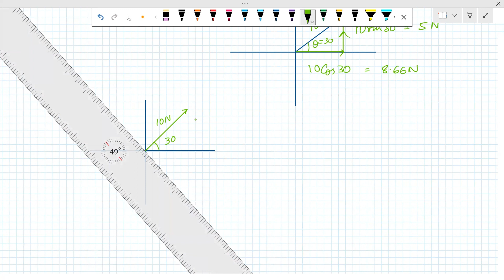AS PHYSICS | chap 1 Physical quantities EP-5 vector addition lec 2 batch-june-2023